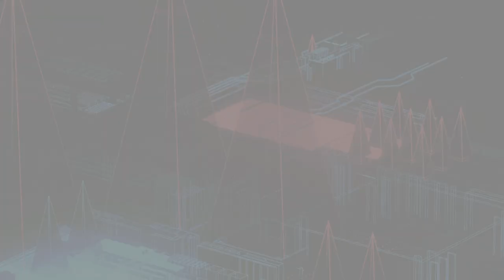Rarity Vrymer Collective - VIP Collection Vol. 2 [PREVIEW]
"VIP Collection Vol. 2"
01. Rarity Vrymer Collective - Higher (VIP)
02. Rarity Vrymer Collective - Radiance (VIP 2021 Edit)
03. Rarity Vrymer Collective - Defend (VIP)
04. Rarity Vrymer Collective - Eye Reflection (VIP)